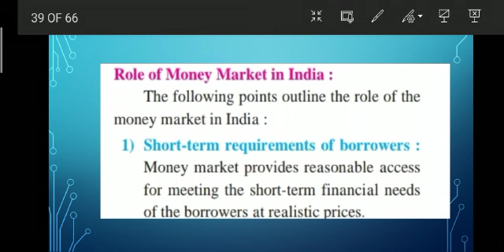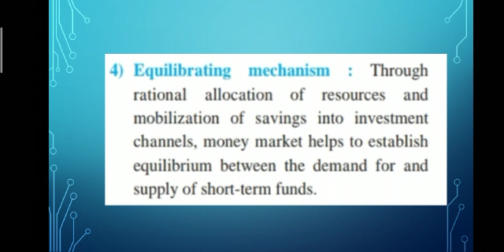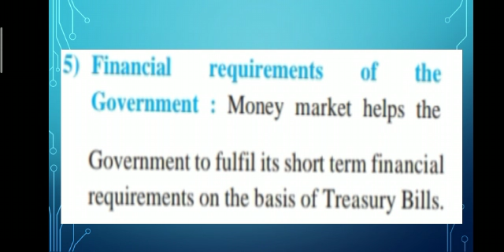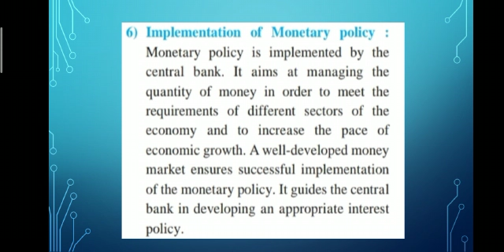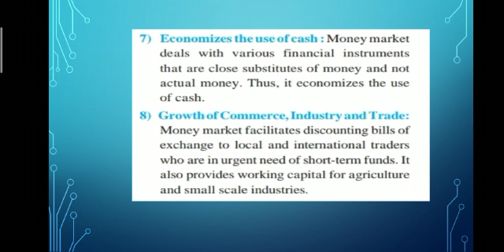ROLE OF MONEY MARKET IN INDIA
Video from soniakhanna